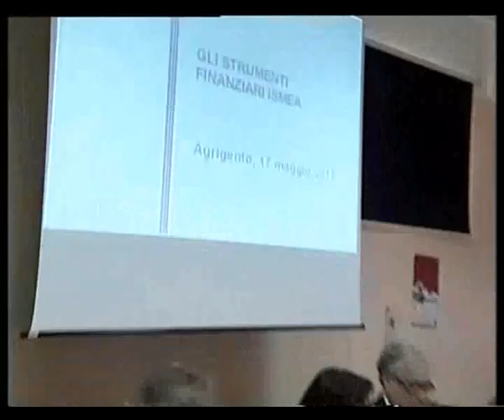Impresa che fare, 17 maggio 2013 Studio98